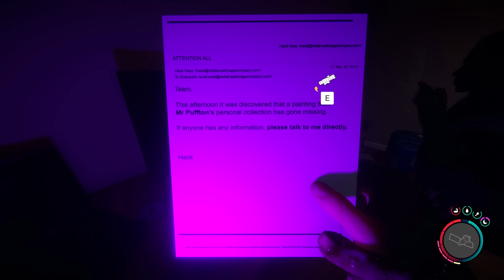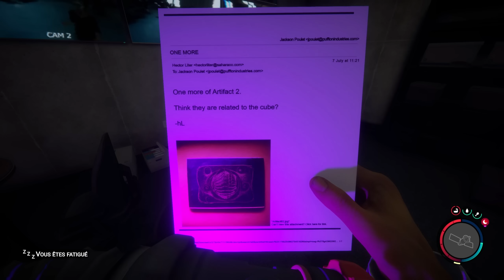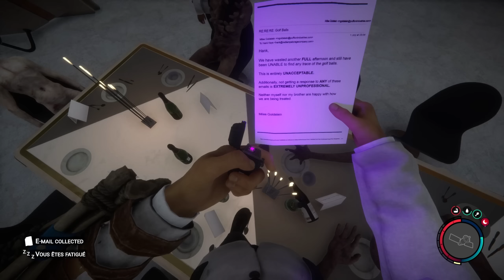VIRGINIA AU POMPE ET INFOS SUR L'HISTOIRE ! (Sons of the Forest #7)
Sons of the Forest | Gameplay / Let's Play [FR]
► Episode 7: VIRGINIA AU POMPE ET INFOS SUR L'HISTOIRE !